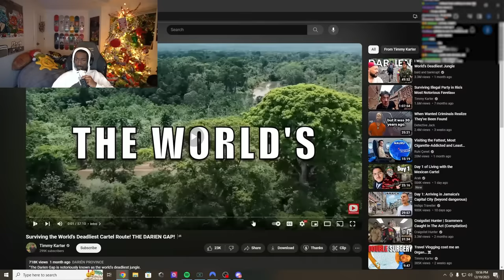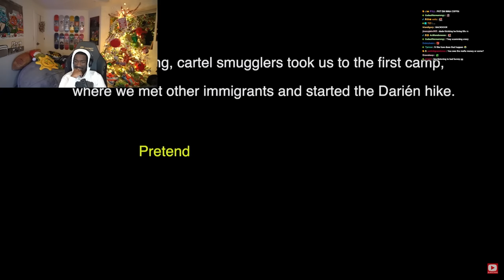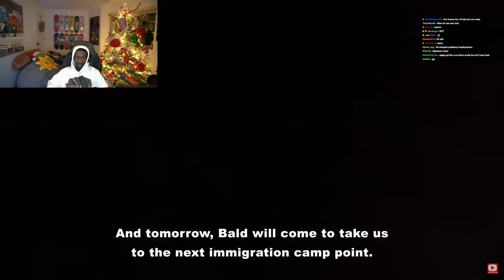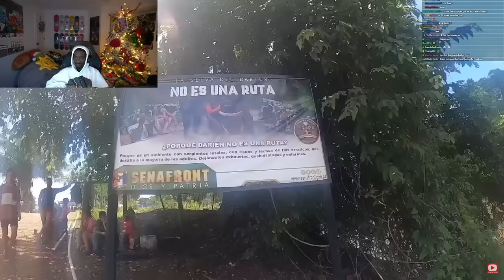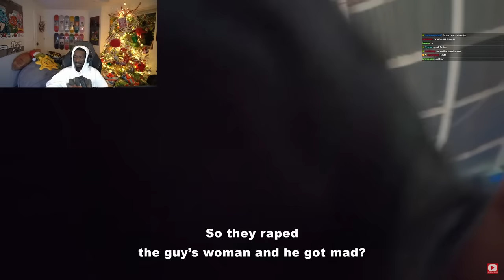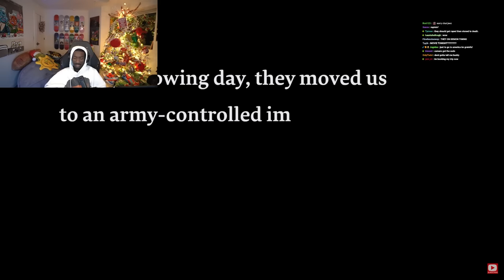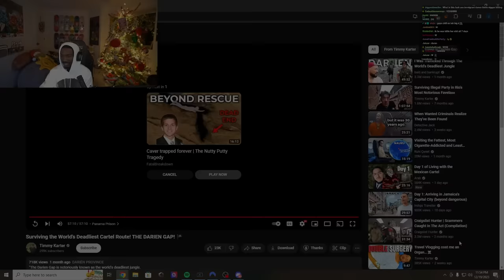He Went To DEADLIEST Cartel In The WORLD..